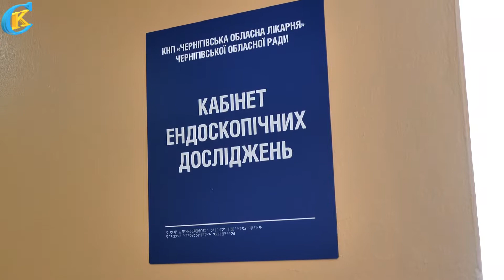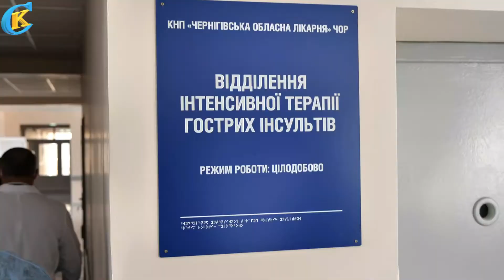Українській медицині - європейський рівень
В Чернігівській обласній лікарні завершилися роботи першої черги з реконструкції приймального відділення екстреної медичної допомоги